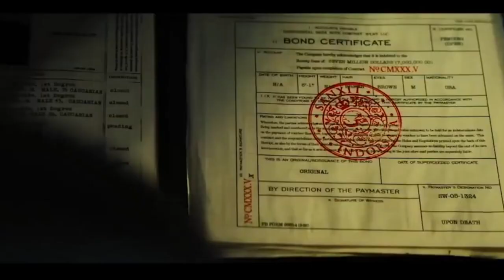Anand 2 | 31 Interesting Facts | Akshay Kumar | Amitabh Bachchan | Rajesh Khanna | Vikram Khakhar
Here are some of the most amazing and Interesting facts about Aanand 2 starring Rajesh Khanna , Amitabh bachchan , NC Sippy , Hrishikesh Mukherjee created by Bollygrad Studioz

Recent news-Akshay Kumar is confident about Raksha Bandhan & he’s not wrong

00:00- Intro
02:30- kya film ke remake mein bhi koi suspence chupa  hoga ?
03:19- Aaj ke samay ke darsak filmon mein kya dekhna pasand karte hain ?

Rajesh Khanna-Amitabh Bachchan starrer iconic movie Anand is set to get a remake. It will be remade by the movie’s original producer NC Sippy’s Grandson Sameer Raj Sippy along with producer Vikram Khakhar. Film critic and movie trade analyst Taran Adarsh took to Instagram on Thursday and made the announcement. He wrote, “OFFICIAL REMAKE OF ‘ANAND’ ANNOUNCED… Anand - one of the most iconic films starring RajeshKhanna and AmitabhBachchan, directed by HrishikeshMukherjee - will be remade by the original producer - NCSippy’s grandson SameerRajSippy - along with producer VikramKhakhar. While the film is in the scripting stages, the makers are yet to finalise the director and star cast. Anand AnandRemake.” The remake of the movie is currently in the scripting stage, and the makers are yet to finalise the director for the film.
While this was supposed to be a piece of good news, netizens have not taken it positively. Many believe that by remaking the movie, a classic will be ruined. One person wrote, “Nahin already Sholay Zanjeer and few other movies have taken a beating.. don’t spoil the classic. This clearly shows that directors and writers are no more creative in Bollywood.
Description

Anand is a 1971 Indian Hindi-language drama film co-written and directed by Hrishikesh Mukherjee, with dialogues written by Gulzar. It stars Rajesh Khanna in the lead role, with a supporting cast including Amitabh Bachchan, Sumita Sanyal, Ramesh Deo and Seema Deo. Now Sameer Raj Sippy and producer Vikram khakar is going to remake this cult film. Fans are against of it. Film is in it’s  initial stage. Now it will see what happens next to the remake of film Anand.

Voice - Pankhuri
Script by - Jaya Shree
Editor - Pravin Saru

Thumbnail
क्या था फिल्म का राज़? .